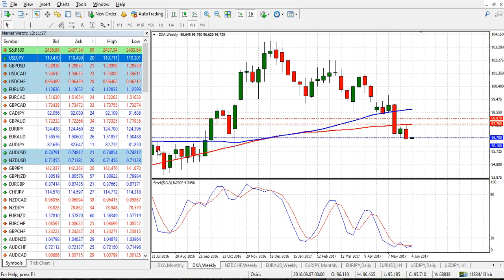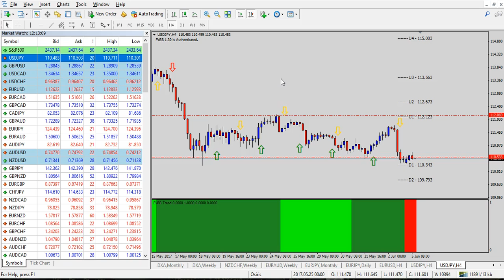Laberinto de Divisas con José Ricaurte Jaén: Sesión Europea perspectiva USDJPY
Laberinto de Divisas es el video análisis diario por José Ricaurte Jaén, Diseñador y Co-Fundador del algoritmo conocido como 'Osiris.' Informe Sesión Europea, Lunes 5 de Junio de 2017.

Operar en Forex y productos apalancados con lleva riesgo, por ende debe tener presente que su capital NO está asegurado y está en riesgo. Todo el contenido presentado en el video y demás análisis es de caracter educativo por lo cual no constituye asesoría financiera ni/o una oferta de ventas de servicios relacionados con el material presentado.